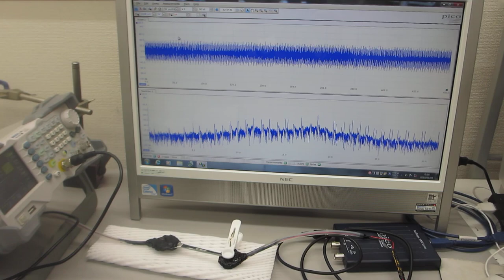超音波プローブによる、スイープ発振システム（低周波の共振現象と、高周波の非線形現象を発振制御する技術）